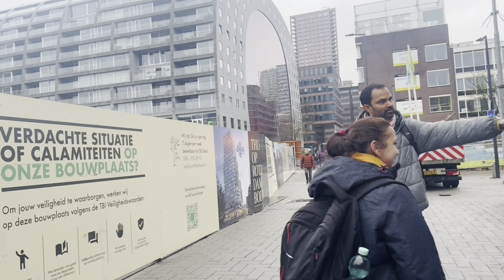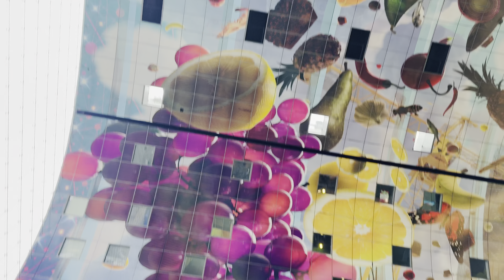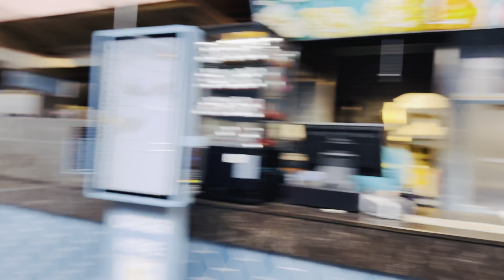Netherland ৰ সকলো দিশতে ধোঁৱা🤪